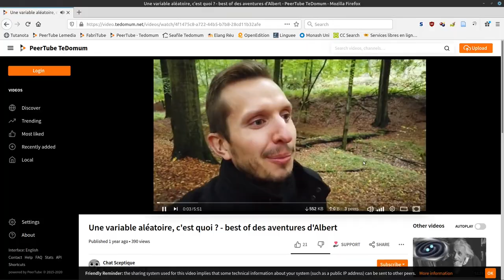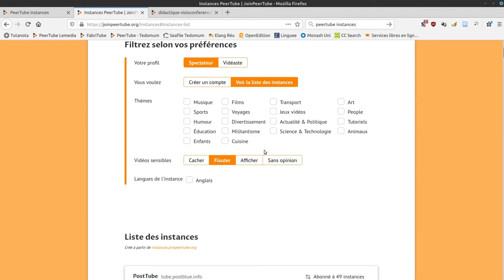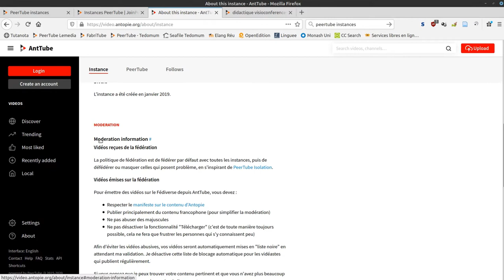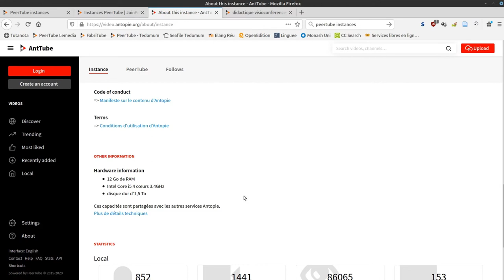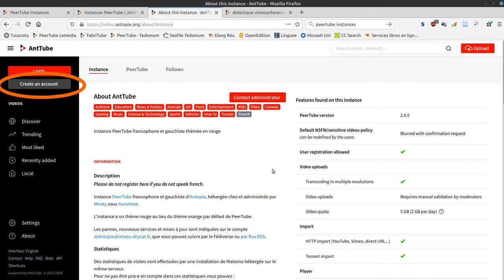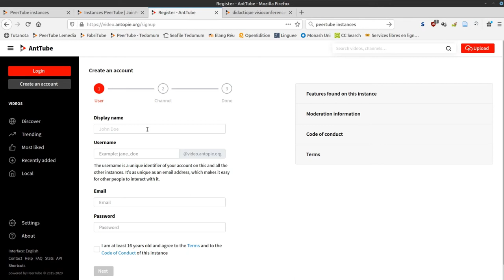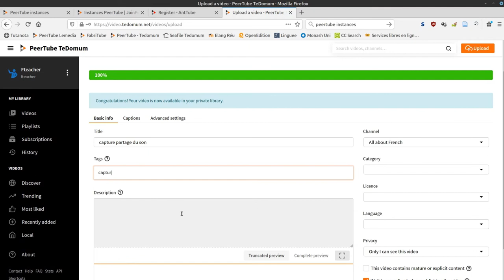publier des vidéos sans Youtube ! [ENGLISH SUBTITLES]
Référence vidéo :
Animation Produced by: LILA - ZeMarmot Team
Directed by Aryeom
Assistant Jehan